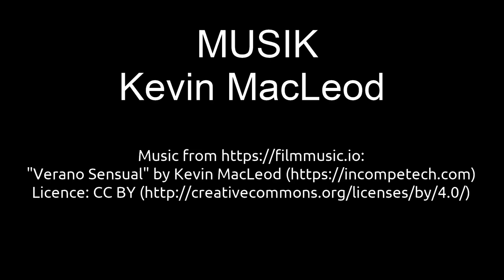Kempen und das mediterrane Flair | Ausflugsziele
Die Stadt Kempen liegt am Niederrhein im Westen Nordrhein-Westfalens und bietet eine wunderschöne Altstadt und eine interessante Burg.
Die historische Altstadt und das Kempener Land ziehen jährlich tausende Touristen nach Kempen. Mit den ersten Sommertagen zieht in Kempen schnell ein mediterranes Flair ein. Hier einige spontane Impressionen, die mit dem Smartphone eingefangen wurden.
2-- Du wünschst Dir ein spezielles Niederrhein Video? Dann schreibe in die Kommentare.
3-- Du interressierst Dich für Videoschnitt?